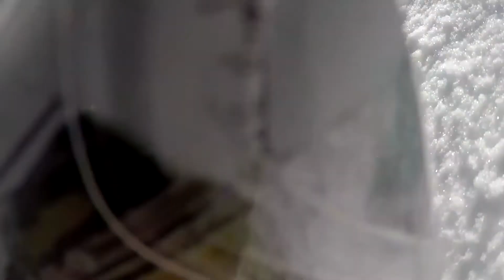Capita Outerspace Living Winter 2019